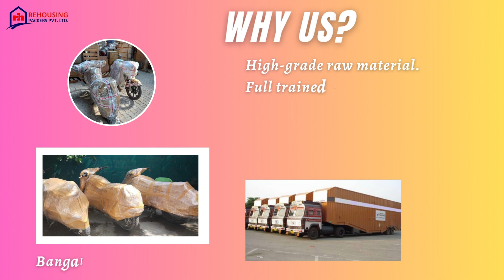Packers and Movers from Bangalore to Kanpur | Rehousing packers and movers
One of the advantages of hiring packers and movers is that they know how to handle different types of articles and pack them accordingly. They have the expertise and equipment needed to ensure the safety of your belongings during transportation.

When choosing packers and movers, it's important to do your research and check their credentials, licenses, and insurance policies. Look for reviews and testimonials from previous customers to gauge their reliability and quality of service.